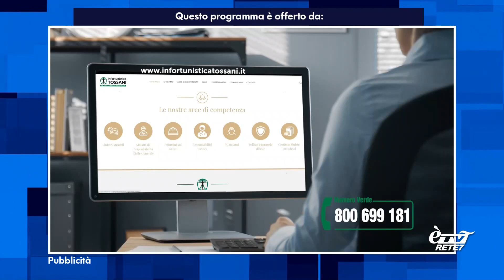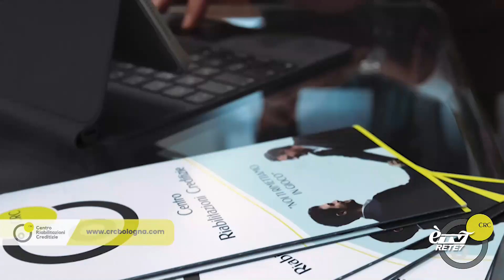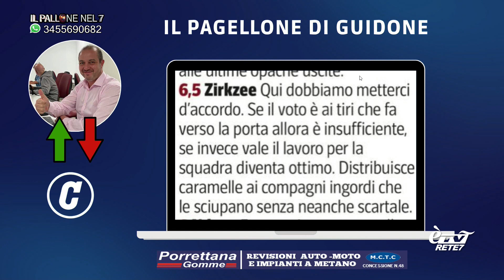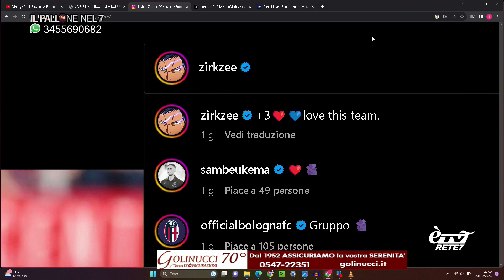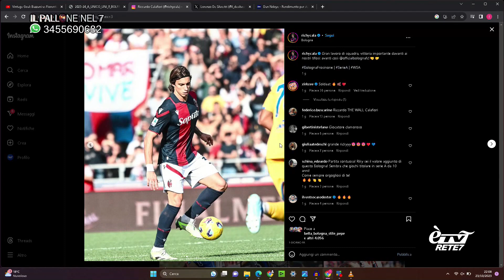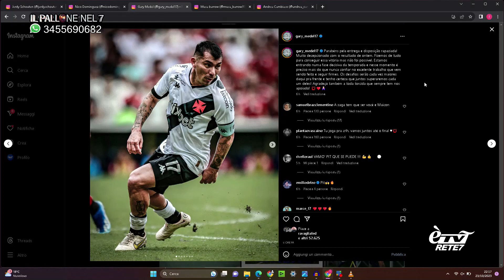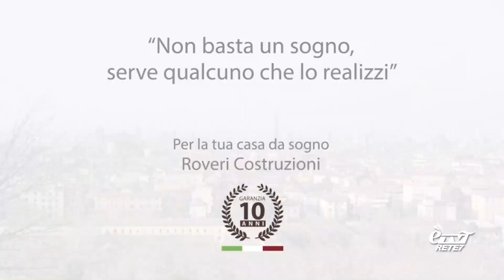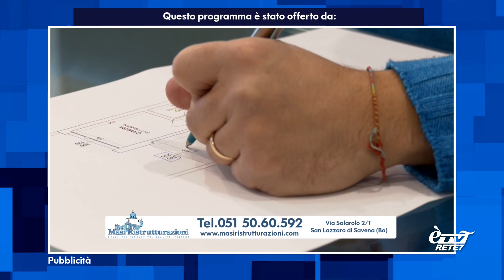Il Pallone nel 7 23/10/2023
Approfondimento del lunedì sul BFC